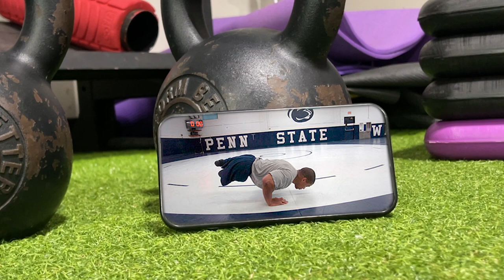Rohan Murphy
profile of Rohan Murphy